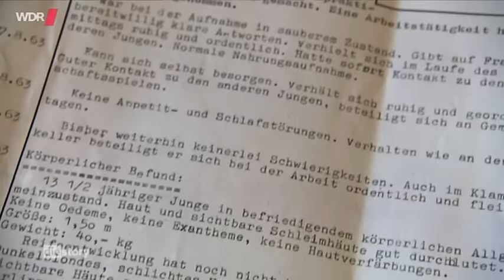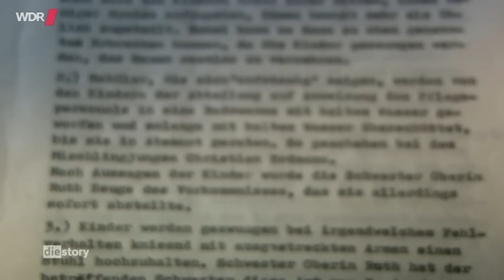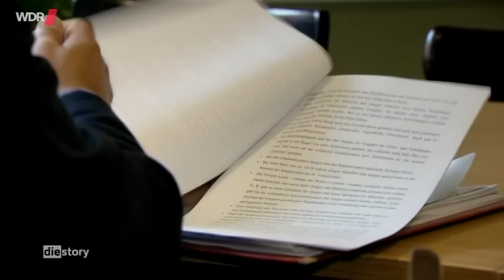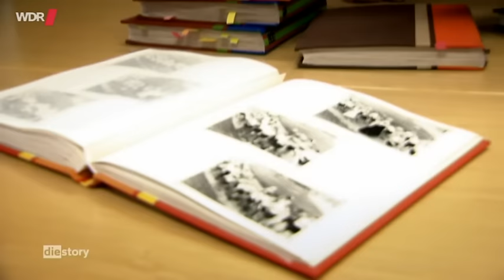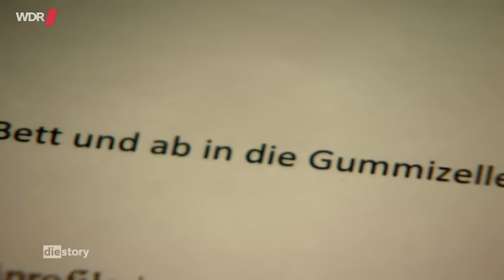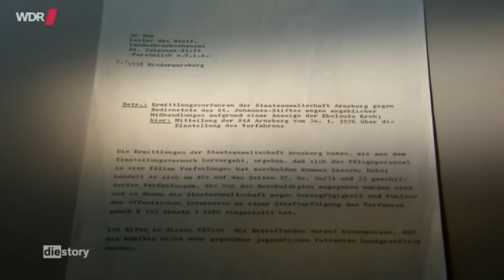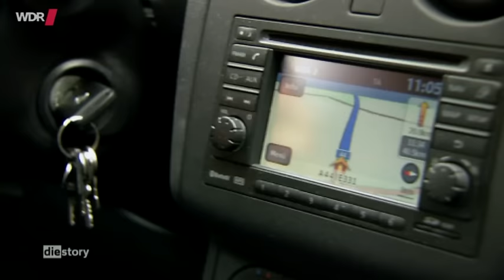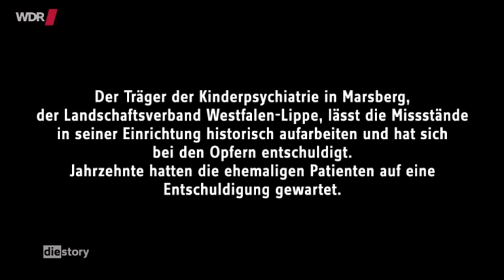Hölle Kinderpsychiatrie - Gewalt und Missbrauch hinter Anstaltsmauern